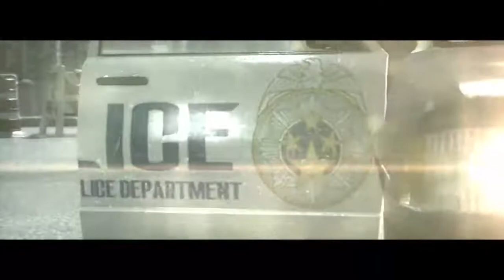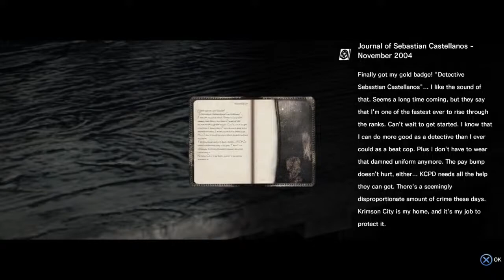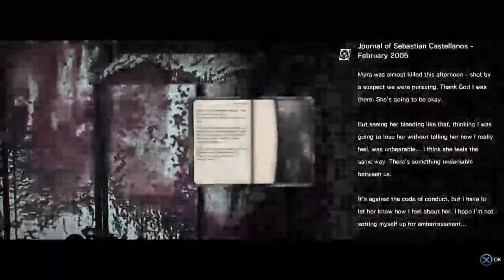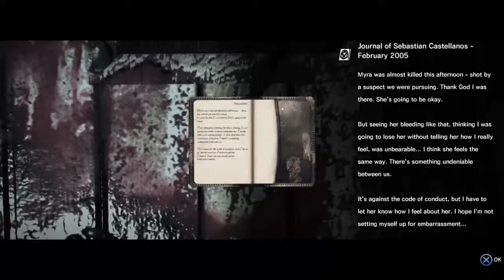The Evil Within Live Gameplay